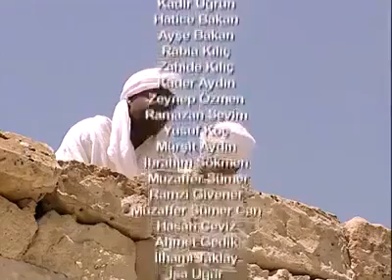فرسٹ ٹائم اذان دیتے ہوئے حضرت بالال۔۔۔ نے روڑیہ#islamicvideo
Assalam alaikum, flower brother and sister in Islam

I am Mohammad Arman Khan A writer/editor, traveller photography environmental besend in Saudi Arabia (mainly in masjid Al haram-makka & masjid a nabawi -madina)
I post video in Hindi/urdu language
dalay for the purpose of the educated and information you all about every aspect of Saudi Arabia
how to viral reel on Instagram

how to viral shorts video tiktak

how to viral feasbook page video

how to viral feasbook reel

 how to viral tiktak video reels

how to viral on tiktak

how to viral shorts New channel

how to viral shorts video YouTube new channel

how to viral video ytstudio

youtube shorts video viral kaise kar